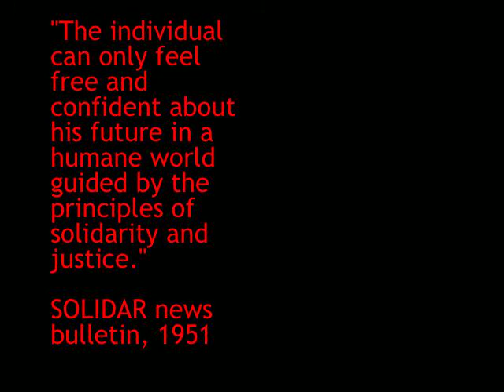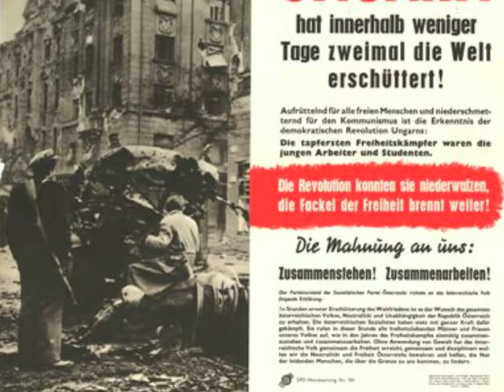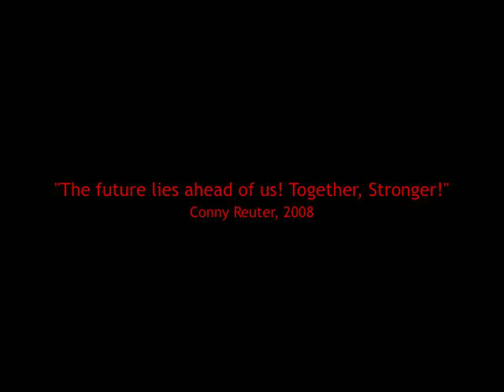History of a movement - 60 years of SOLIDAR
This series of images was made to celebrate the 60th Anniversary of SOLIDAR, founded as International Workers' Aid in 1948.